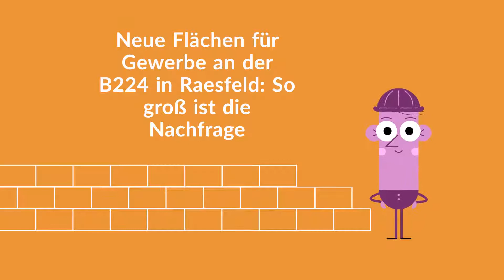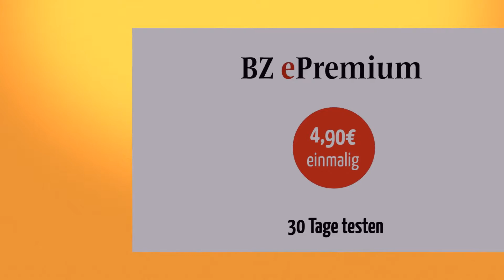BZ-Themenvorschau für Donnerstag, 19. August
Hier kommt unsere aktuelle Themenvorschau. Los geht's!